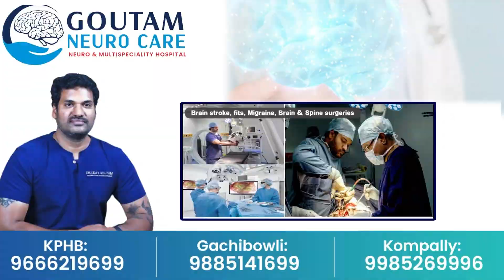షూటింగ్ లో హీరో నితిన్ కు గాయాలు?| Hero Nitin Injured in Shooting?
Watch ► షూటింగ్ లో హీరో నితిన్ కు గాయాలు?|  Hero Nitin Injured in Shooting? |  @SumanTVKarimnagar

telangana news karimnagarupdates karimnagar news# karimnagar live#karimnagar today news#sumantv news#sumantv updates#telangana news#ts updates#today news#